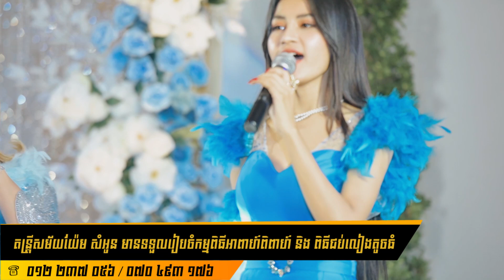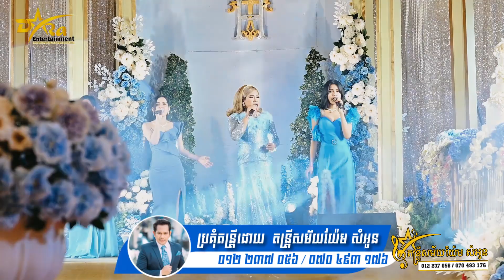ស្រីស្អាតទាំងបួន || ពៅ សុជាតា - ចាន់ ឡៃវលក្ខណ៍ - រ៉ូលីន - នីតា || ចង្វាក់ឆាឆាឆាតន្ត្រីសម័យយ៉ែម សំអូន